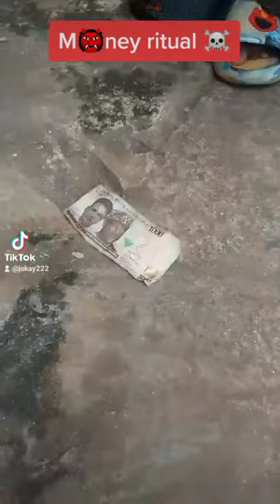Money Ritual gone wrong 🤣🤣🤣